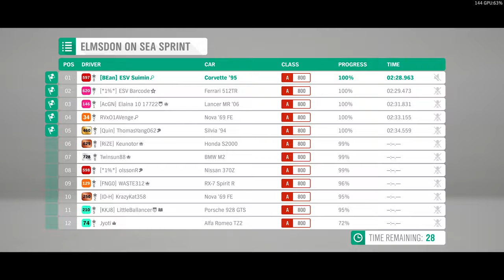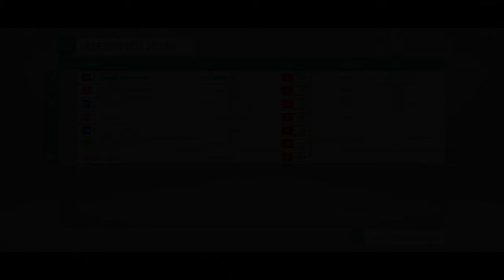FH4 - C4 Races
YTHO - All That I Know (Sibewest Remix)
Szary - Zew (Instrumental by Øfdream)
$UICIDEBOY$ - Avalon
Ace Combat Zero OST - Zero